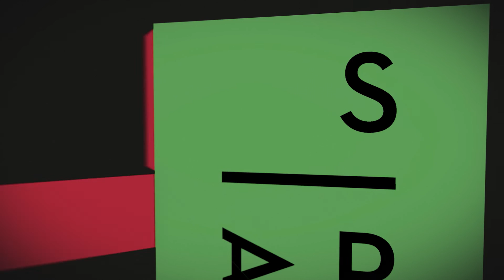Nowhere Boys: The Book of Shadows, Matchbox Pictures